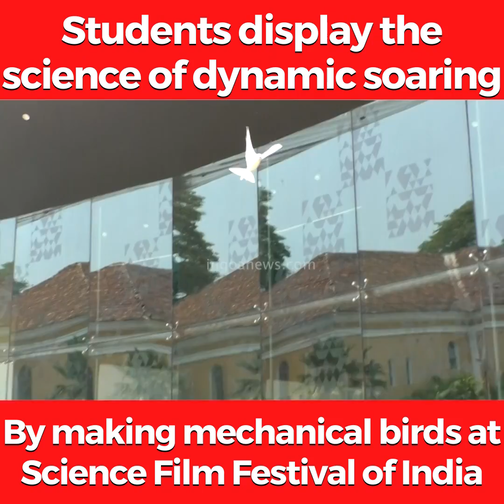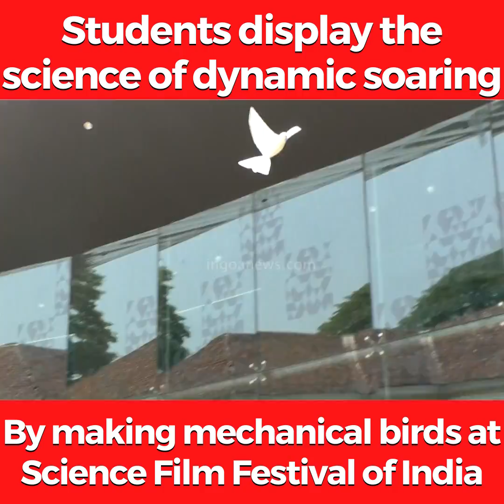Students display the science of dynamic soaring by making mechanical birds at Science Film Festival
Students display the science of dynamic soaring by making mechanical birds at Science Film Festival of India